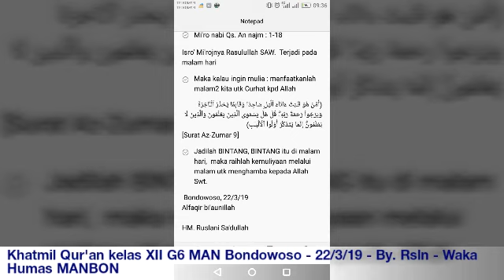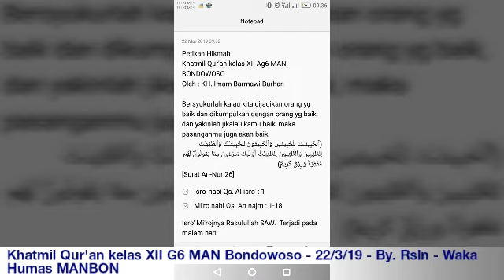Khatmil Qur'an kelas XIIG6 MAN Bondowoso